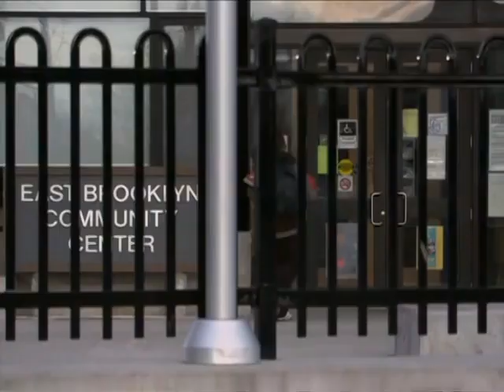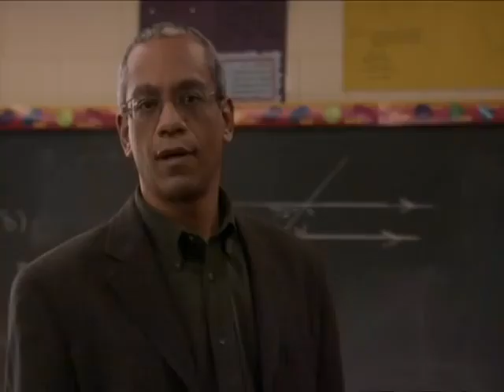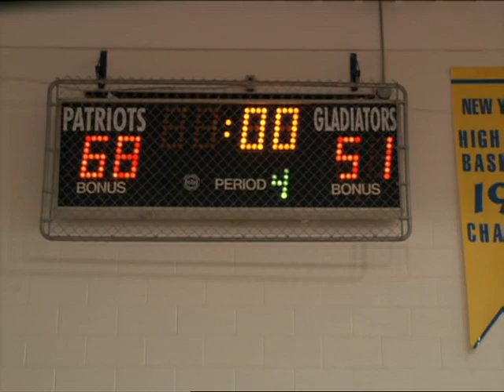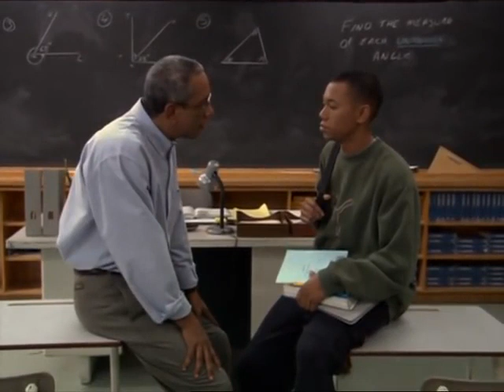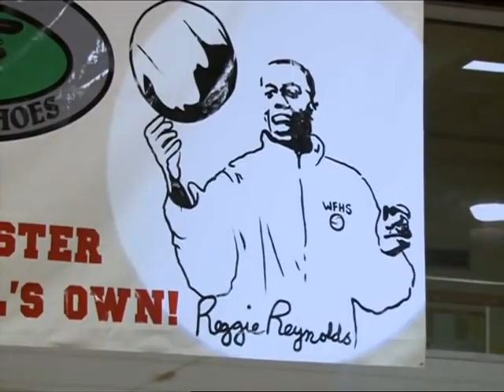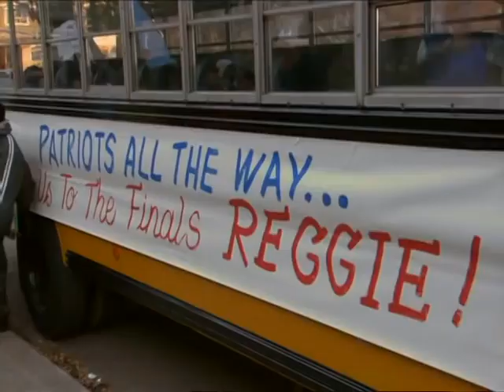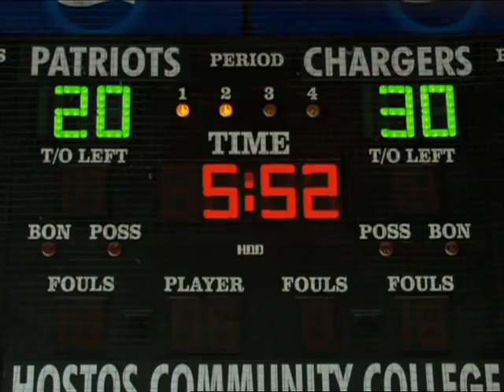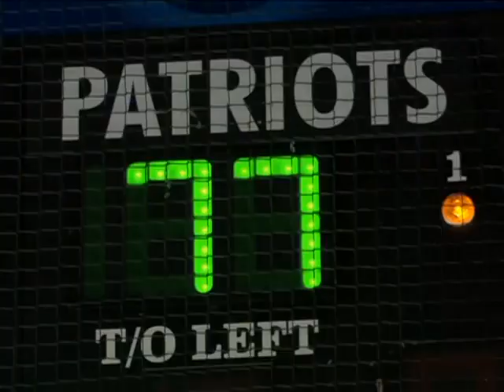The Red Sneakers Full movie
Life is a game...Take your best shot!
Reggie Reynolds (Dempsey Pappion)  is a high school student who is good in the classroom but not so good on the basketball court. But one day he meets a mysterious junkdealer (Gregory Hines), who gives him an old pair of red Chuck Taylors that turn out to be some pretty special sneakers.